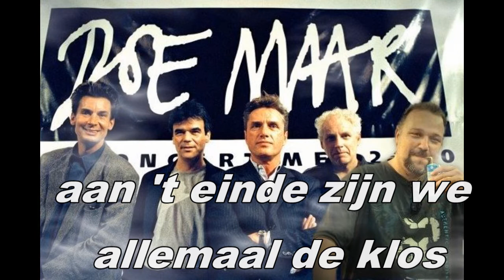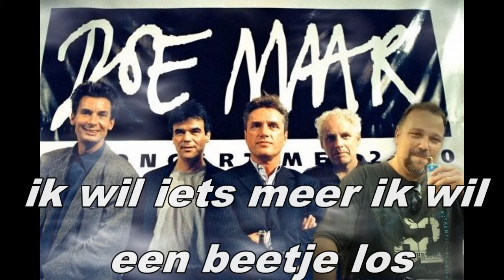Is dit alles ?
Het verzoekje was doe maar iets van doe maar. en ik dacht is dat alles ? :)

Gespeeld op de tyros 3 en gezongen door moi :)